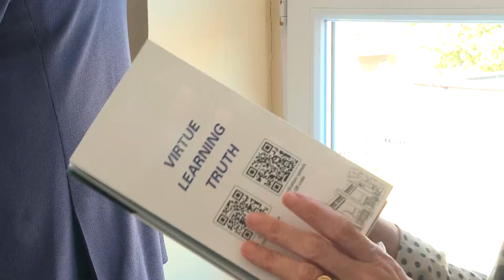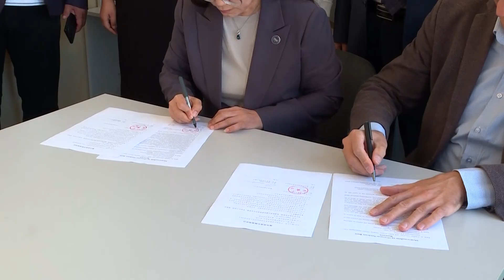TEHNIČKA ŠKOLA, PREDSTAVNICI UNIVERZITETA JANGŠAN IZ KINE U POSETI ŠKOLI 24 09 2024